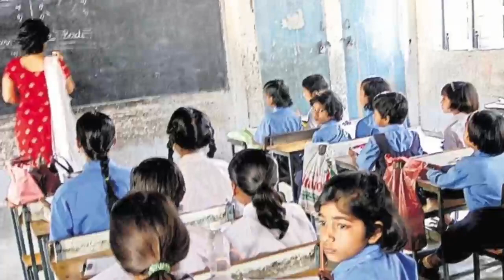ସ୍କୁଲ ଛାତ୍ରଛାତ୍ରୀଙ୍କ ପାଇଁ ବଡ଼ ଖୁସି ଖବର | Odisha School News Today | Teacher Recruitment 2023 Odisha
teacher recruitment 2023 odisha
ajit sanu education
junior teacher recruitment 2023 odisha
teacher vacancy 2023 odisha
primary teacher vacancy 2023 odisha
today school news in odia
primary teacher recruitment 2023 odisha
today's news odia